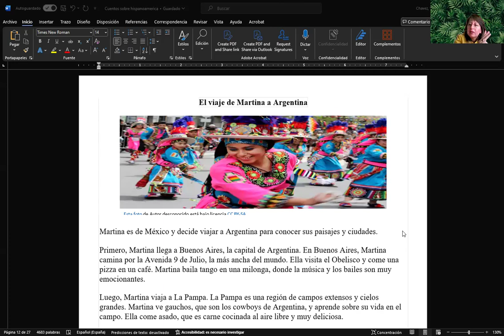Argentina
Mundovision cultura